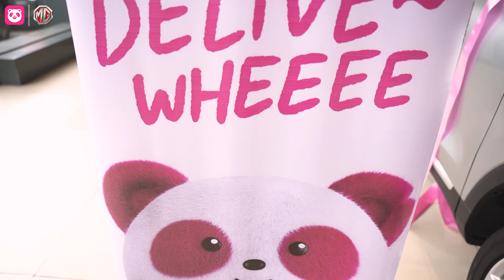From foodpanda fan to FANALO. May nanalo na!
Congratulations Auda Atienza, our winner of the new MG ZS from the tarafpanalo Christmas raffle.

Order more on foodpanda and get a chance to win more exciting prizes. Sa susunod, ikaw naman.